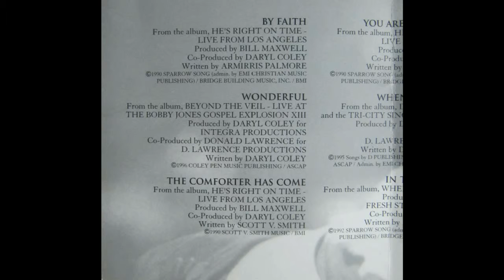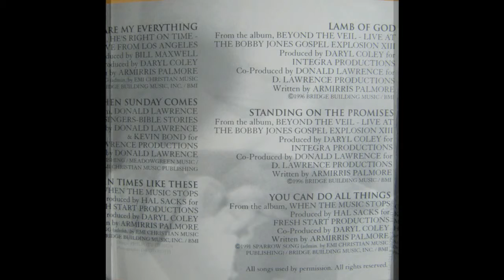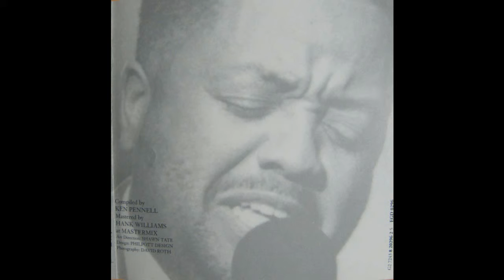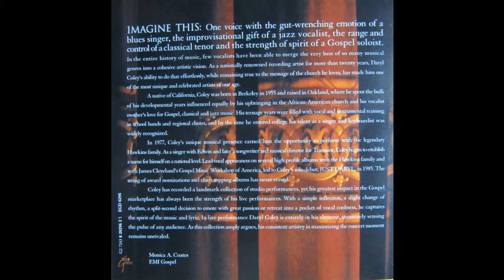Daryl Coley - Compositions- A Decade of Songs -You Are My Everything